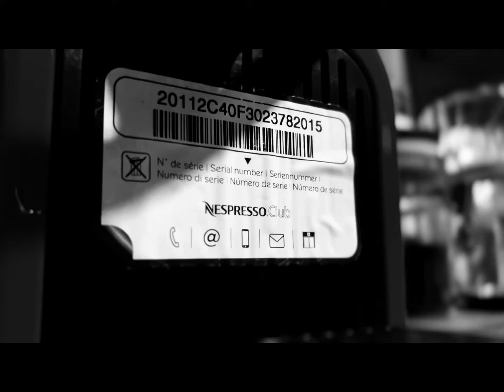Nespresso Fan-Made Commercial